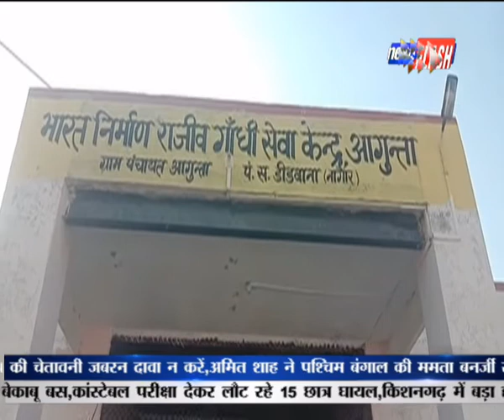डीडवाना: मनरेगा में गबन का मामला,एसीबी में पहुंचा | News Flash